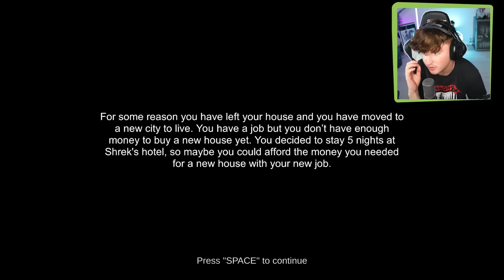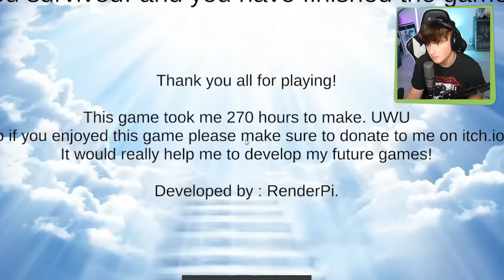Do NOT Trust Shrek.. (FULL GAME)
today we try and survive 5 nights at shreks hotel.. can i do it?! WATCH UNTIL THE END!